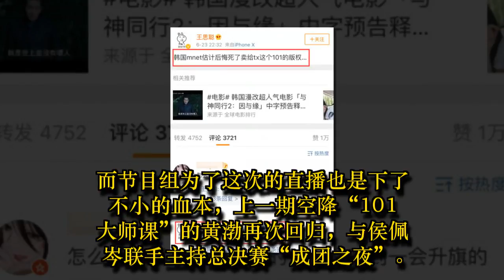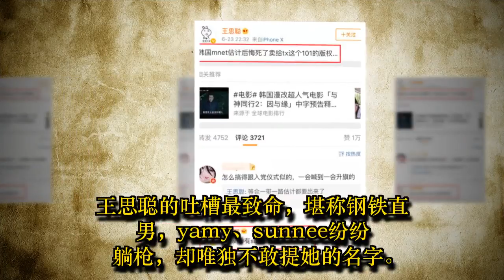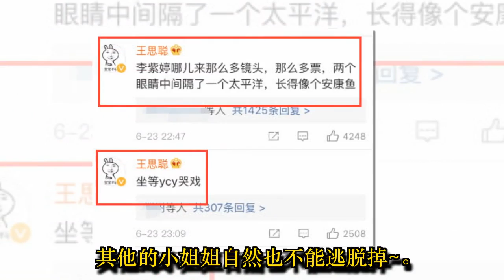《创造101》直播：王思聪狂吐槽女团成员，却唯独不敢提她的名字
经过了三个月的训练，《创造101》也终于迎来了总决赛。22位选手谁能冲入最终11人成团名单，成为总决赛最大悬念。各家粉丝这次也是拼劲了全力，胜负就在此一举了。
而节目组为了这次的直播也是下了不小的血本，上一期空降“101大师课”的黄渤再次回归，与侯佩岑联手主持总决赛“成团之夜”。而直播节目，免不了会出现不可靠的现象，各种意外频出。